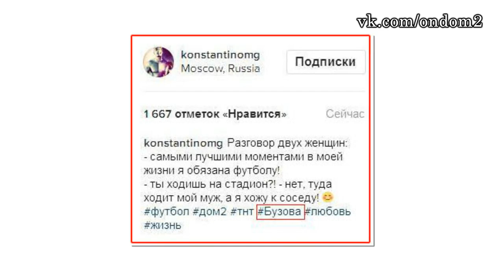ГОЗИАС И КОСТЯ ЗАСАДИЛИ БУЗОВУ! ДОМ 2 НОВОСТИ ЭФИР 11 АПРЕЛЯ, ondom2.com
Уважаемые зрители! Смотрите сегодня  на нашем канале эфир новостей дома 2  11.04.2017. Не забывайте смотреть эфиры дом 2 на ТНТ, так как в новостях обо всём не расскажешь. Сегодня  4721 день телестройки, а значит на ТНТ выйдут следующие выпуски проекта дом 2:   дневной эфир за 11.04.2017 (lite),  вечерний эфир за 11 апреля 2017 ("Город любви") и  ночной   выпуск ("После заката"). Дневной эфир выходит в 9 утра, вечерний эфир в 23-00 и ночной ровно в полночь. С задержкой в одни сутки серии дома 2 можно посмотреть на официальном сайте проекта.